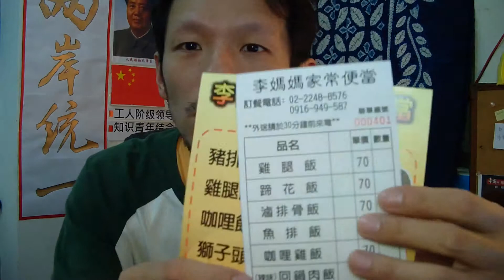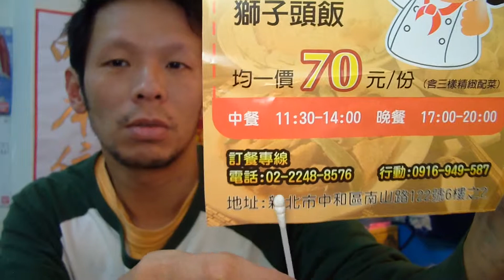李媽媽便當店